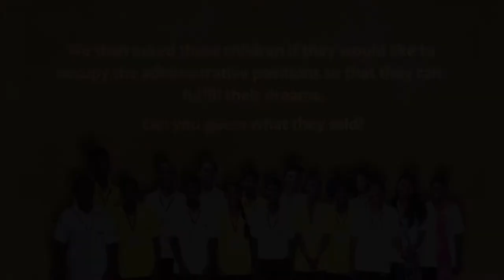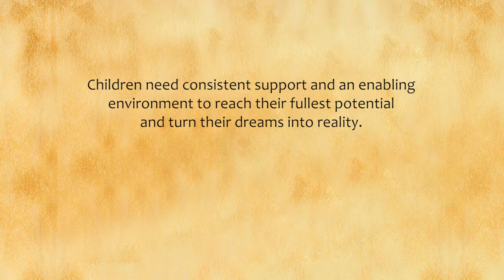Our Dreams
Young Community Reporters of Sangwari Khabariya, in this video, bring forth the Voices of children from across the state of Chhattisgargh talking about their needs, wants and aspirations.

We thank Samerth Trust, Bilaspur, MSSVP, Surguja, Kawardha and Raigarh, BRC, Jashpur and Saathi Samaj Seva Sansthan, Kondagaon for their kind support in our endeavour.